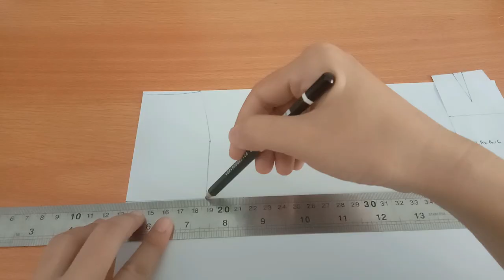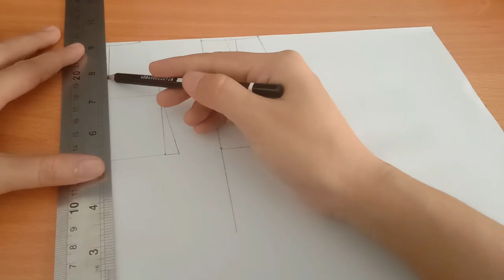Tutorial Cara Membuat Pola Rok A Tanpa Kupnat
Hello sobat sewing semua...

Di video kali aku bagikan cara membuat pola rok  A tanpa kupnat.

so langsung saja guys disimak videonya..

terima kasih..
salam sewing..
may your bobbin stiil full